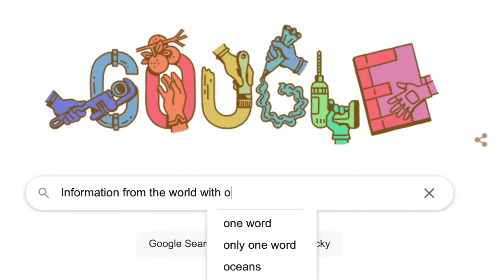Three Secrets from Great Trial Lawyers that Business Professionals Can Use to Persuade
Find out three strategies that great trial lawyers use to persuade jurors that you can use in the boardroom to persuade others.